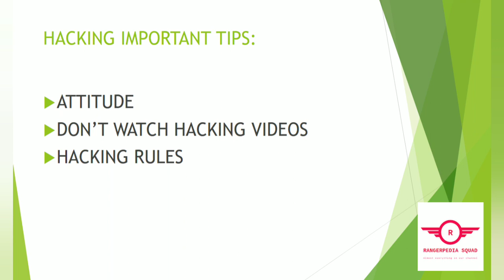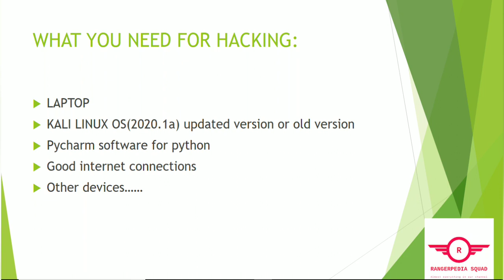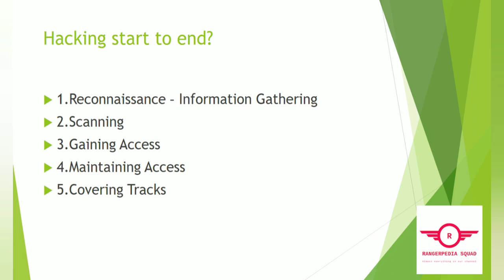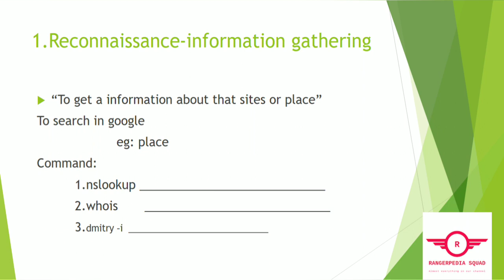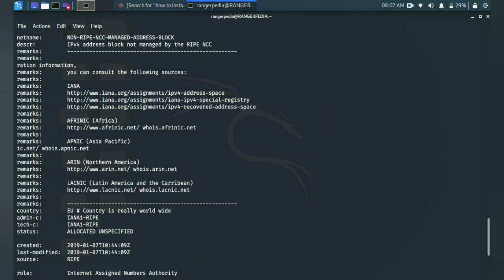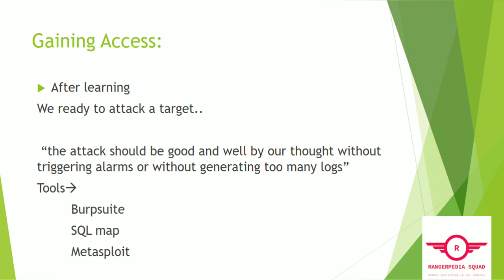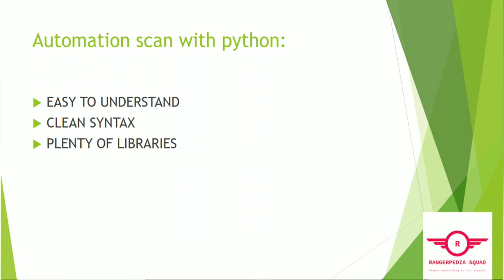hacking learn with kali linux in tamil |#1 tutorial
hello hacking beginners and intermediate guys welcome you for my youtube channels,
              in these video i gone to show how to make attitude, and what are the requirements for hacking and why python is so important for hacking i can explained by rangerpedia squad channel.
hacking course tip and tricks

and main thing the hacking start to end process explained
1.Reconaissance(information gathering)
2.scanning
3.gaining access
4.maintaining access
5.covering track

and then i go to kali to explain information gathering by a command
-nslookup _______________
-whois _________________
-dmitry -i __________________

______________________________________________RANGERPEDIA SQUAD_________